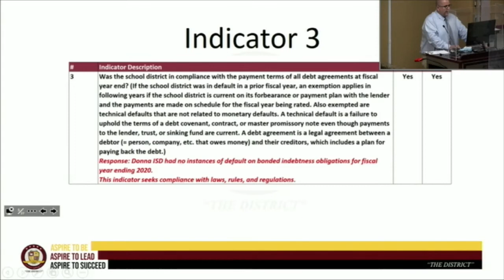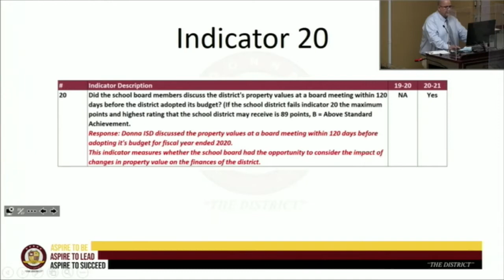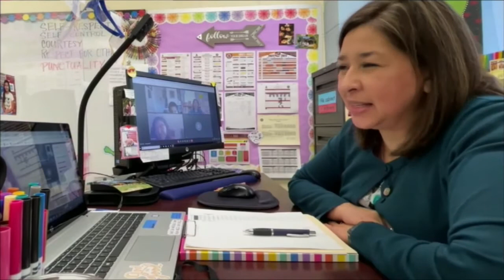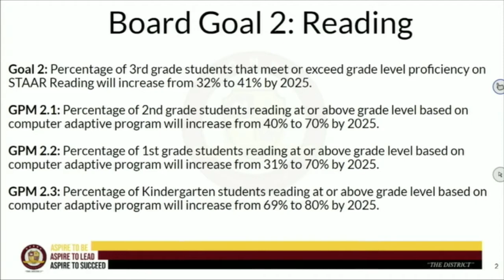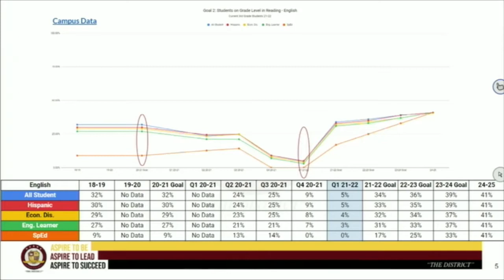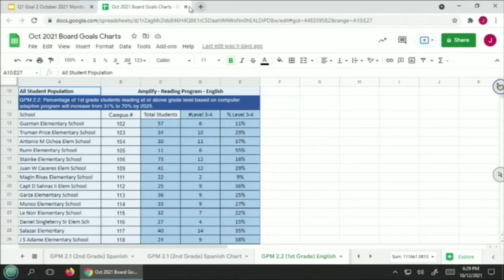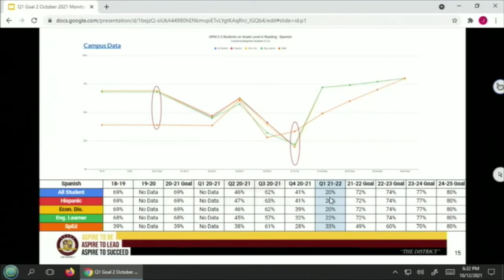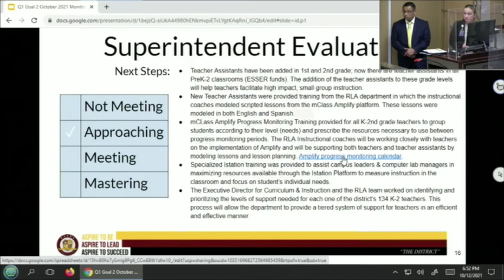PHandRBM10 12 21